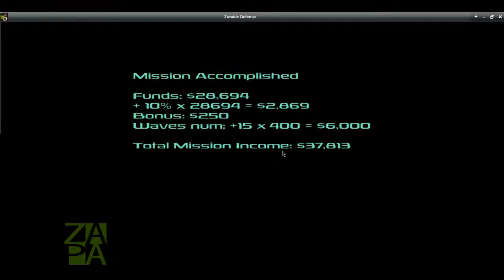Zombie Defense | Enfocer's Challenge | Regular